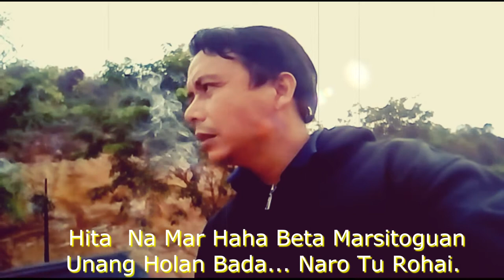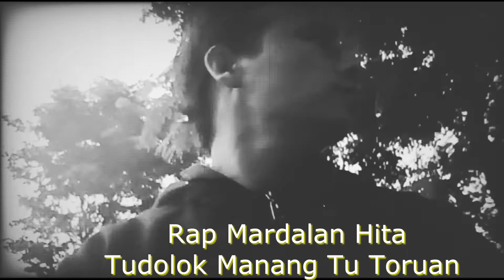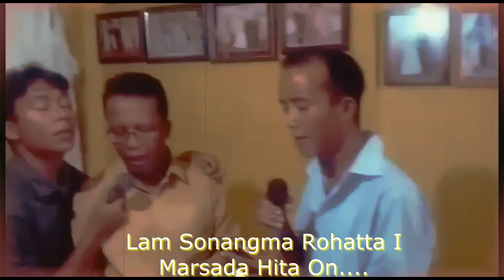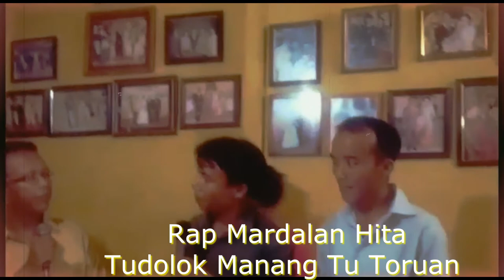Marsada Hita On, Lagu Soft Rock Batak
Lagu Batak bernuansa soft Rock yang coba kami buat bertema tentang kehidupan
semoga bisa diterima

Lagu ini adalah lagu elektronik, saya buat menggunakan aplikasi fl studio 20

maaf saya masih pemula, ini lagu pertama yang saya buat menggunakan aplikasi komputer saja jadi masih jauh dari sempurna

selamat menikmati.